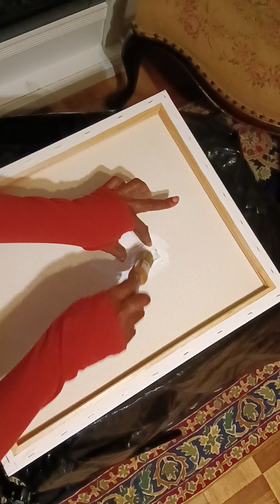My first Canvas Repair (part 1of 2)